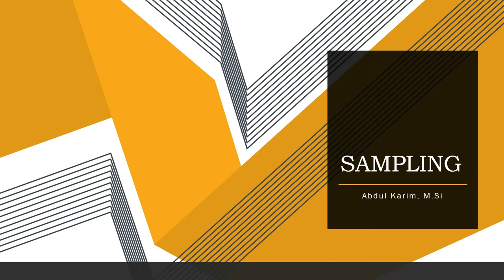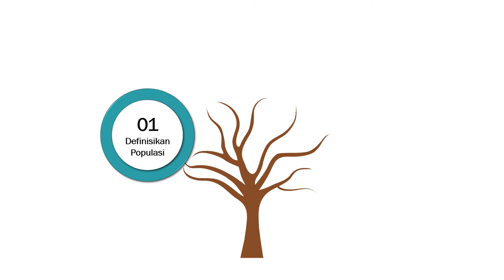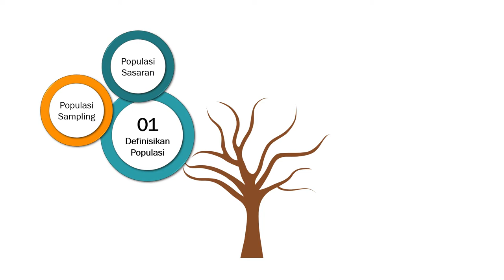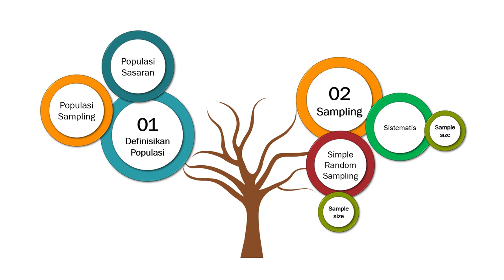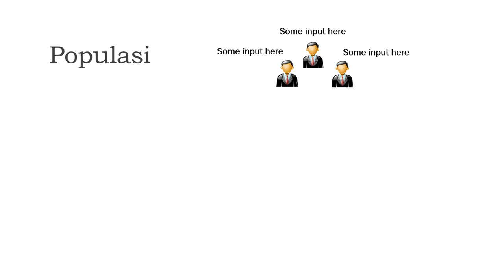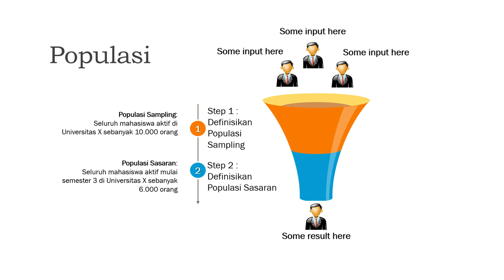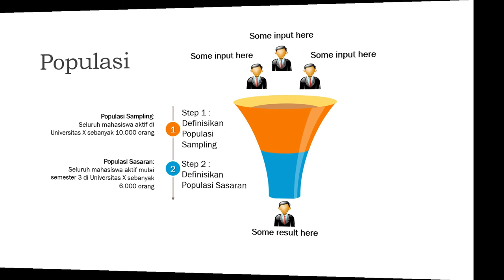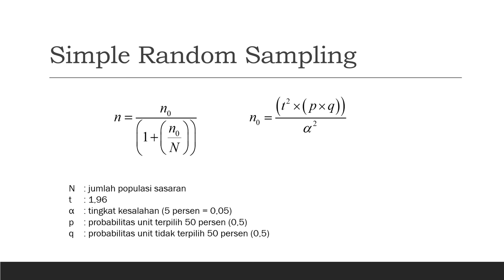Simple Random Sampling | Mudah Memahami Sampling Sederhana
Rumus sample size untuk simple random sampling
Sumber buku:
Metode Sampling Terapan Untuk Penelitian Sosial
Penulis: Prijana
Penerbit: Humaniora Utama Press
Tahun: 2005